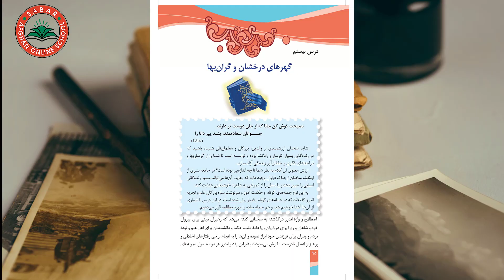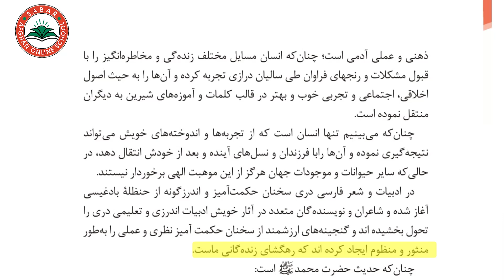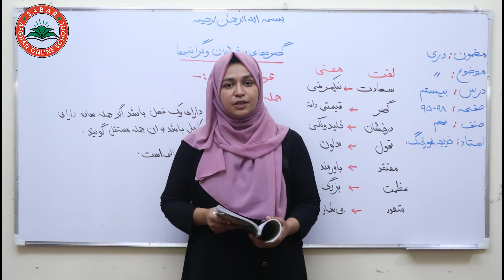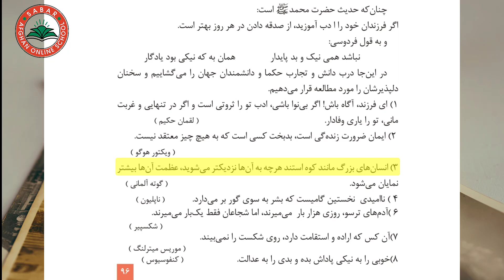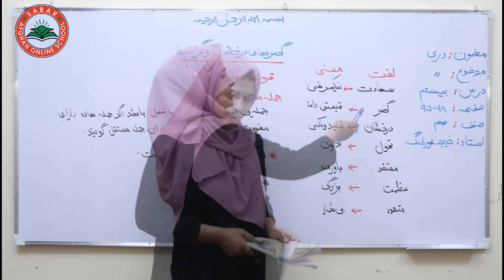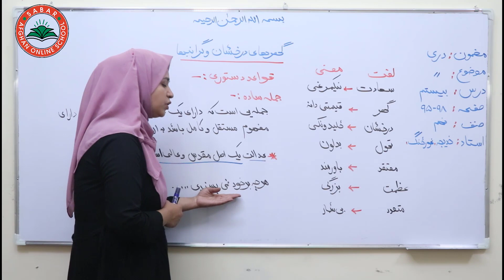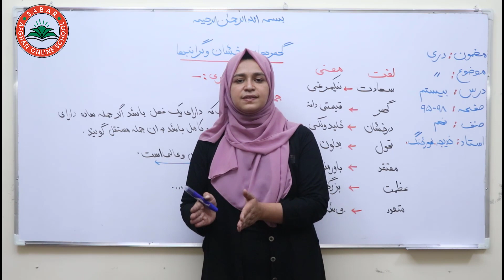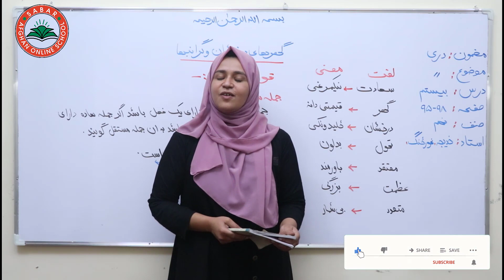Class 9 - Dari | Lesson 20 | درس 20 - گهرهای درخشان و گرانبها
Class 9 - Dari  | Brilliant and precious jewels  - Lesson 20 ,

Brilliant and precious jewels ,
گهرهای درخشان و گرانبها  ,
ښکلی او قیمتی زیورات ,

Class 9  _ Lesson 20 _  Dari book  / لوست  20 _   دری کتاب _  د نهم  ټولګی